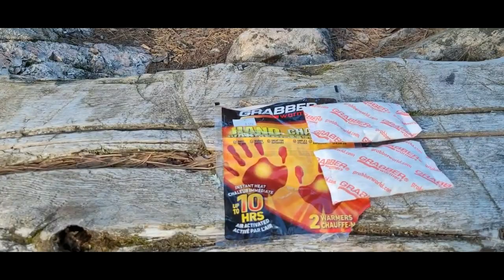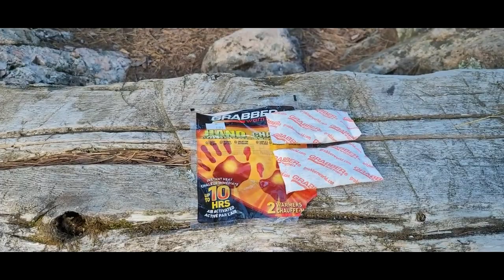CEDAR LAKE2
Solo trip in June of 2024. Cedar Lake island site.